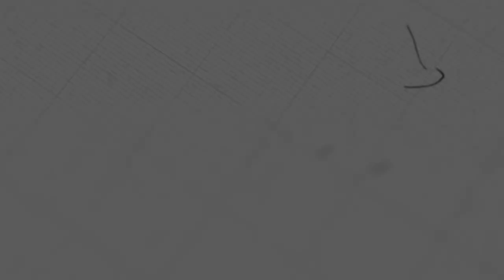ខ្សែជីវិតរបស់ លោក ឡុត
ដោយលោកគ្រូ៖ សាមឌី

យើងខ្ញុំសូមអរគុណសម្រាប់ការទស្សនាមេរៀនអធិប្បាយ!